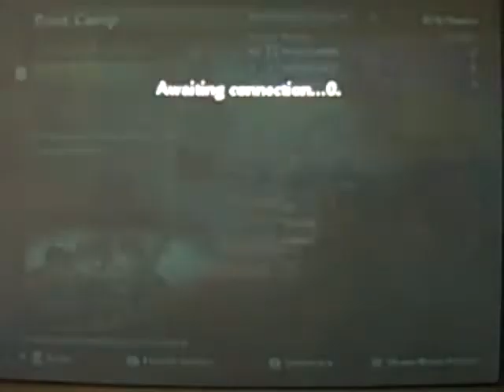Let's Play CoD WaW Online part 2